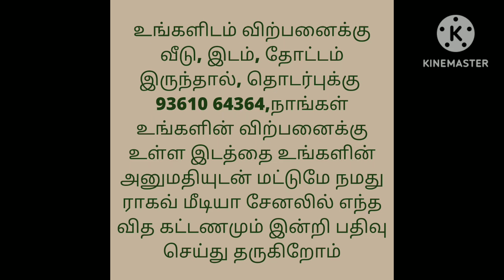1.50 ஏக்கர் இடம் விற்பனைக்கு/1.50 acre Land For Sale, Free EB Service/Ragav Media Real Estate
Dindigul district from sempatti 7 kilometers thar road base. 1.5 ekar 20 lakh final totally.1 free service. 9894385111, 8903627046

house design#3850x90
house design#
19architecturesmall
ToursReal Estate
money in real estateluxury
developmentlife of a real estate